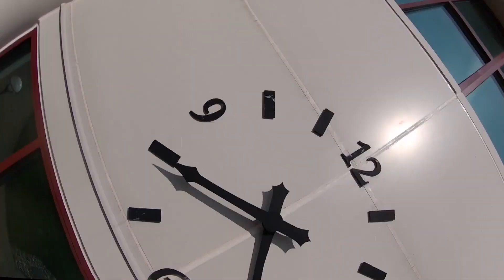RodNDanger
FPV Drone Acro Maryland